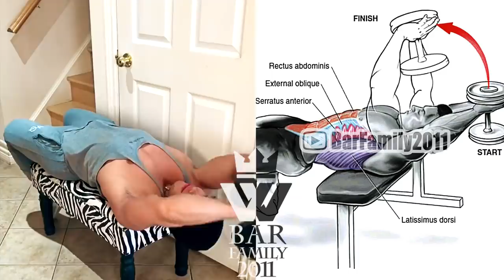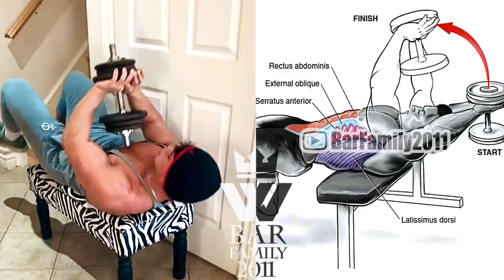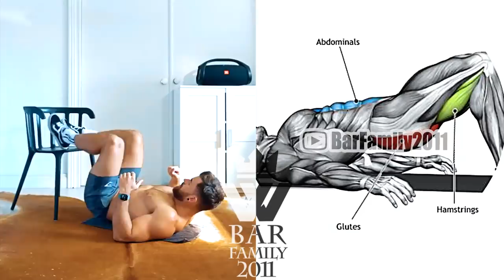Muscle At Home | No GYM Workout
Today’s best at home workout programs give you access to world-class training and health and fitness expertise from the comfort of your living room. They allow you to follow your workouts in your favorite way, whether that’s watching them on your home TV or streaming them on your tablet or smartphone on the go at the gym. From weight loss to bulking up, the best home workouts can support every home fitness goal with their variety of workout styles and programs.
When you invest in today’s home fitness videos, you’re getting a complete workout right at your fingertips. Whatever your goals and preferences happen to be, you can find a program that will cater to your workout needs. Best of all, you get the same great guidance that you’d get from a personal trainer or group fitness instructor right in the comfort of your own home. This is perfect for parents, busy executives who simply don’t have time to travel back and forth to the gym, or anyone who prefers exercising at home but wants that extra motivational push and guaranteed results.
Our training videos have helped millions of people become stronger and improve their health!

STEVE KRIS @stevekrisofficial - Nathan McCallum @nathan - Roy @rbnfitness_ - COOPER @cooperranney_fit - Onome Egger @onome_egger - Devin Bernardo @devinbernardo - CHRISTIAN POULOS @christianpoulos